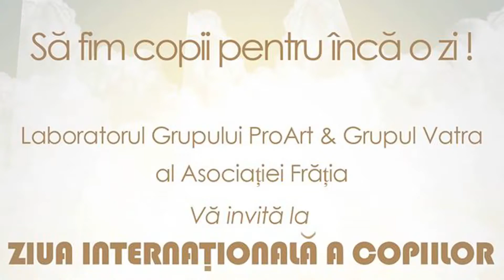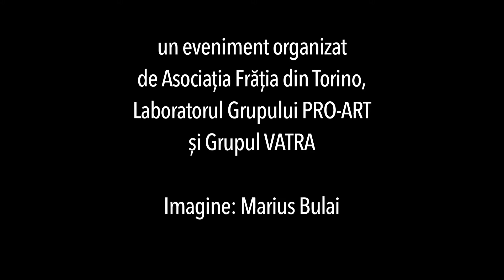Sa Fim Copii_Diana Diumea_Zambiti va rog